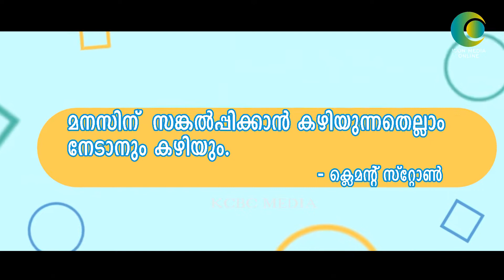ഈ ഞായറാഴ്ച ഒരു പ്രതിജ്ഞ ചെയ്യാം! .........? SUNDAY SHINE JOSHY GEORGE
SUNDAY SHINE JOSHY GEORGE